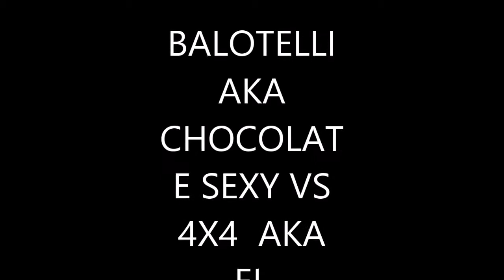BALOTELLI VS RUBEN AKA 4X4 EL TODOTERRENO 2014 SBS BABY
PAUL NLEND ONA PRESENTA EL DUELO DEL AÑO , PARA VER QUIEN DOMINA LA NUEVA GENERACIÓN DE JUGONES DE LA INDUSTRIAL. 2014